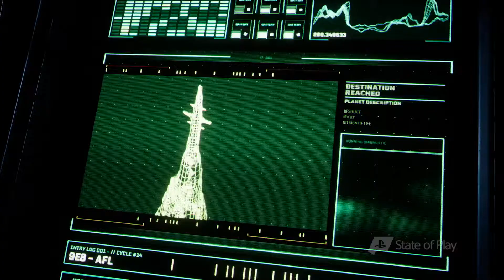State of Play vom 25.02. - Was wurde gezeigt? Zusammenfassung & meine Meinung [deutsch/recap]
Am 25. Februar fand das jüngste State of Play statt und ich möchte euch in meinem Video darüber informieren, was gezeigt wurde und wie mir das Ganze gefallen hat.
Besucht mich auch auf anderen Plattformen